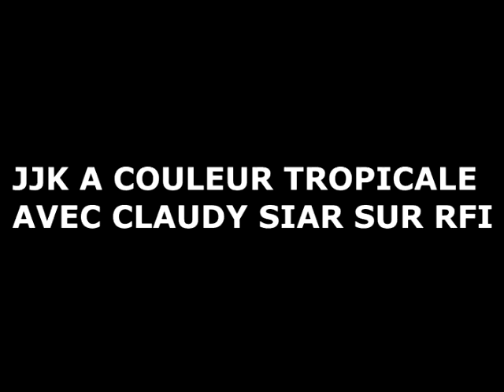JJK LIVE A RFI A L'EMISSION COULEUR TROPICALE DE CLAUDY SIAR.mp4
JJK EN LIVE A L EMISSION COULEUR TROPICALE DE CLAUDY SIAR SUR RFI